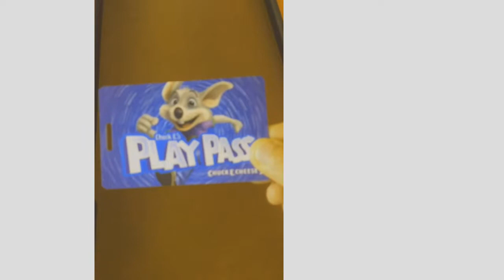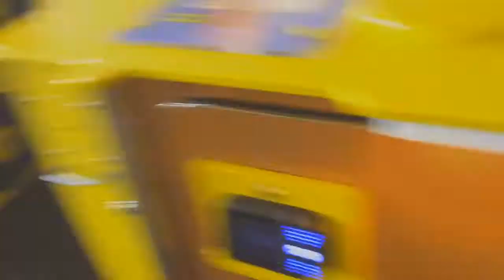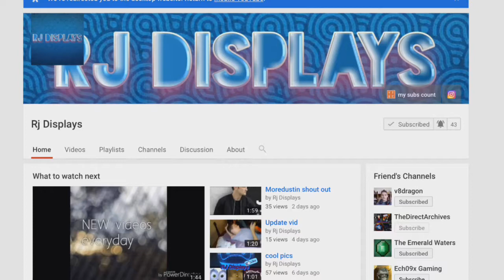May 31st Vlog at Chucky Cheese